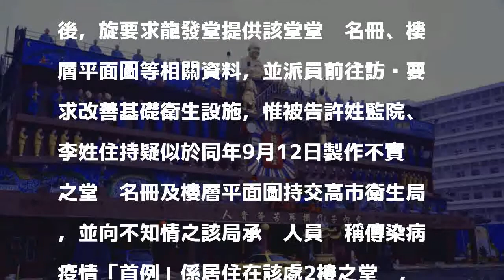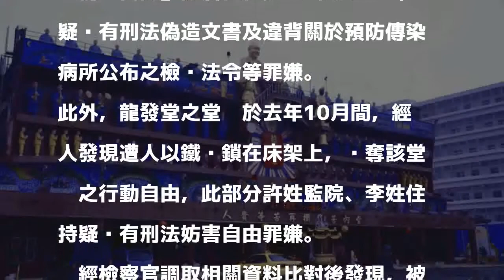龍發堂住持、監院列被告 因疫情申報不實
〔記者黃建華／高雄報導〕收容精神病患的龍發堂，近8年異常死亡97人，昨被高雄地檢署搜索後，檢方今天指出，龍發堂住持釋心善、監院釋心賢與溫姓特約醫師轉列被告並諭令各30萬元交保，主要與該堂去年爆發阿米巴疫情、結核病群聚感染，疫情申報不實有關。而溫姓特約醫師列被告，則與開立的死亡證明死因和病歷不符，涉嫌業務登載不實罪嫌。

發表評論評論如下。